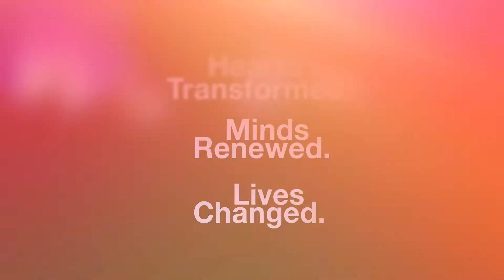TORONTO Gospel Truth Rally 2016 with Andrew Wommack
PLACE: Church on the Queensway

Join us for a powerful time of teaching as Andrew Wommack shares the Word of God. The rally is free, as we want to bless this great land of Canada.
This event is a free event and is open to the public.

Andrew's ministry of the Word will change you, encourage you, and set you free. Many will be saved, filled with the Holy Spirit, and healed. You'll be glad you were there!